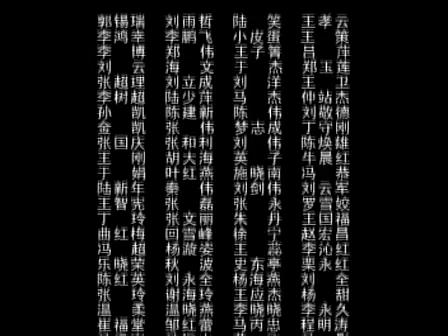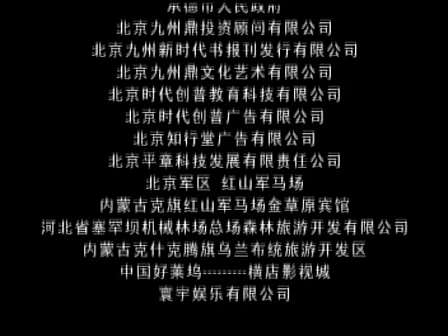昭君出塞12 主演：罗嘉良 / 李彩桦 / 袁立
主演：罗嘉良 / 李彩桦 / 袁立